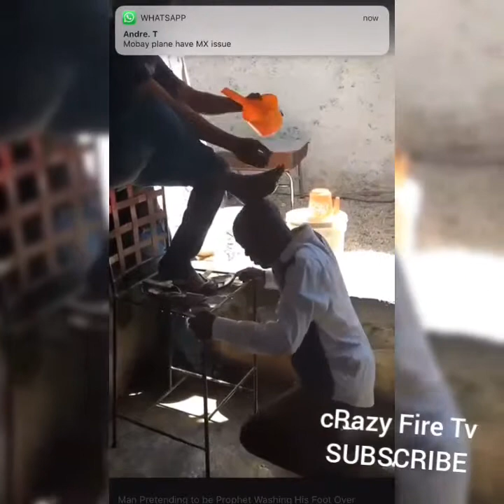False Prophet Anointing Persons With Water From His Feet And Face.